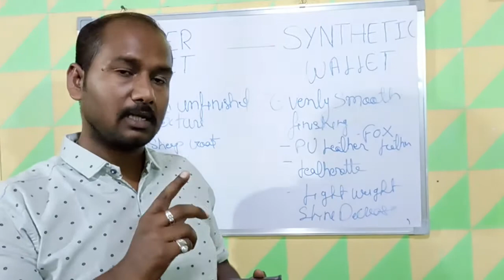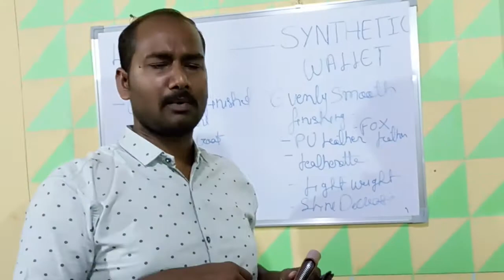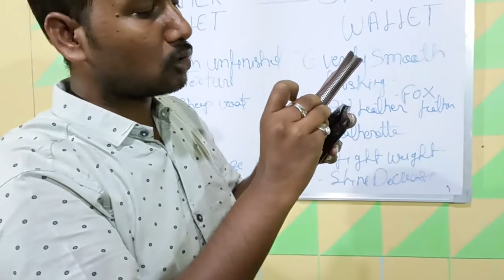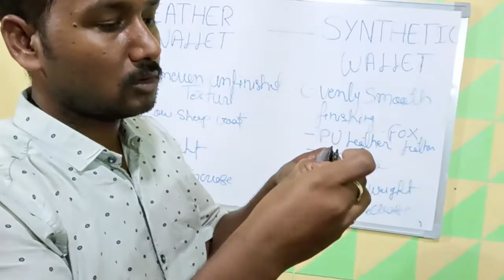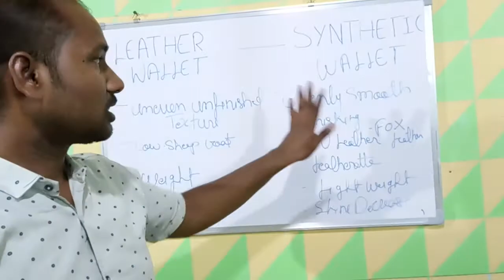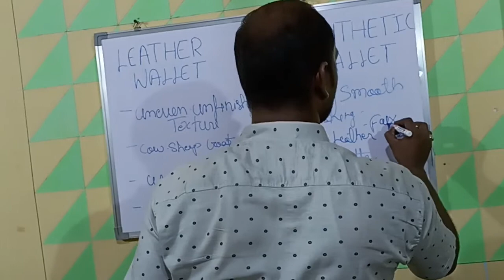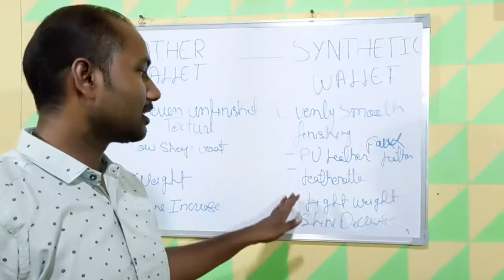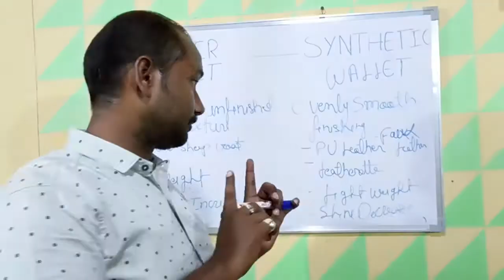Leather wallet vs PU-synthetic wallet.